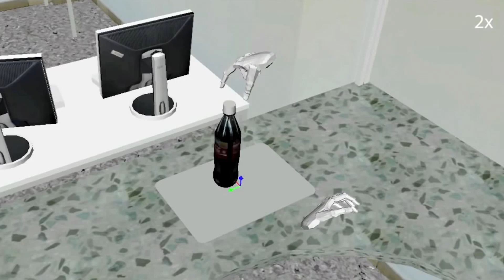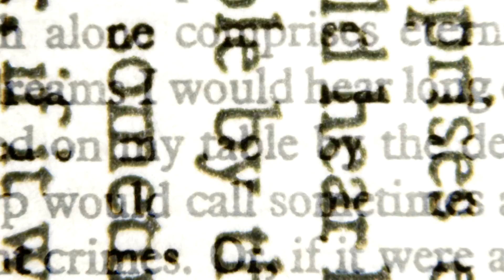4 Hardest Things to Teach a Robot | What the Stuff?!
Being a human isn’t always easy, but it’s way less complicated than building a human!

Music Attribution:
"At the Count" by Broke For Free

What the Stuff?! episodes are available every Monday and Friday at Noon ET.

Being a human isn’t always easy, but it’s way less complicated than building a human. Lots of things that are simple for people are really hard to teach robots:

Trailblazing: Humans can navigate a room or a city pretty easily. But when you break that task down – you’ve gotta perceive and make sense of your environment, form a plan, put yourself into motion, and account for unforeseen obstacles – you see how it’s tricky to program into a robot. Stereoscopic cameras or laser scanners can act as eyes, but the bigger challenge is getting the ‘bot to make good decisions via SLAM: simultaneous location and mapping. Which means continuously creating and updating a map that includes its own position.

Dexterity: Getting a robot to move around without crashing into stuff is hard. But it’s even harder to have a robot to interact purposefully with specific stuff. Humans are dexterous: Our vision, skin, nerves, and musculoskeletal systems let us immediately determine how to reach a given object and pick it up based on its shape and squishitude. Here, hardware is key. To interact with varying objects, robots need physical flexibility, aka compliance. Things like spring joints, pressure-sensitive contact surfaces, infrared sensors, and pliable skin.

Human Speech: Just understanding us, let alone holding a conversation, is a challenge in robotics. No two speakers use the exact same phrasing, vocab, or dialect. A single idea may be expressed thousands of ways, so it’s proven mildly impossible to create rules that let robots process natural language – that’s normal human speech. Statistical analysis helps – you can feed a robot a massive collection of text (aka a corpus) and have it analyze what words often come together and in what order. Thus the ‘bot learns context: Like bay versus Bey.

Deception: The fine art of deception helps animals best competitors and predators – and that goes for humans, too. Like in sports or high-stakes business. But deception requires imagination. Robots are aces at processing input and creating statistical models, but not so great at forming ideas outside of that existing data. But a team at Georgia Tech is working on it – with help from squirrels. Squirrels protect their food by leading competitors to old, empty caches. The team coded those behaviors into simple rules (aka algorithms), which their robots could use to determine when to send out false data to lead another ‘bot astray. Now, whether you want robots to know how to be deceptive – that’s another question entirely.

Here’s a question for you: What do you wanna teach robots to do? To learn more, like how future robots might act ethically and parse emotions, check out our article The 10 Hardest Things to Teach a Robot on HowStuffWorks.com.